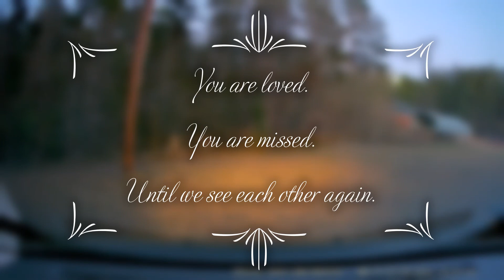Kirk Scott Funeral Procession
Kirk G Scott, Fire 181, funeral. Sylvania, GA
Songs: Kentucky Rose by Michael W. Smith, Elijah by Rich Mullins, Untitled Hymn "Come to Jesus" by Chris Rice, I Can Only Imagine by Mercy Me, He Won't Let You Go by The Kry, Home by Mercy Me.